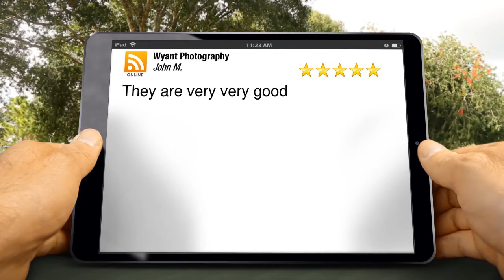Very, Very Good | Wyant Photography Carmel Amazing 5 Star Review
They are very very good
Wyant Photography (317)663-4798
2550 Hadley Grove S. Dr
Carmel, Indiana 46074
Focusing on:
High SchoolSenior High School Senior Photography
Family members Portraits
Location Sessions
Generational Session
Company Specialist Head and Shoulders

You are taking into consideration a professional picture either for a family, senior high school senior or a specialist business picture. At Wyant Photography it is our objective to provide you the very best experience with the best quality of pictures.

Think of what would make this picture show your real personality.
As a senior it may be to consist of the activities, friends, sports, animals and family members right into your picture to aid keep in mind these activities as well as individuals that belong to your life currently.
For a family it may be to think of what your household loves to do with each other and also make that the center of the portrait; food preparation out, lake home, boating, camping, being with each other in your home, etc. We develop pictures in various locations, some of our most prominent locations consist of:.

and other high schools in and around Indianapolis

Three excellent places for sr. pictures

Wyant Photography
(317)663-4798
2550 Hadley Grove S. Dr., Carmel, Indiana 46074
Google listing